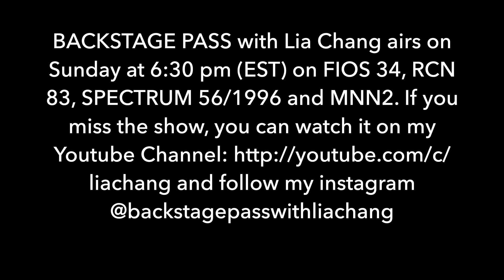Darren Lee-From Jr. Star Search to Making His West End Debut in THE KING AND I; Performances - 3/2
BACKSTAGE PASS with Lia Chang: Chatting with THE KING AND I Star Darren Lee

Congratulations to Broadway veteran Darren Lee on making his West End debut in THE KING AND I at the Dominion Theatre where he is starring opposite Helen George for a strictly limited run through March 2, 2024. I had a chance to chat with Darren in New York about all of his latest projects - acting, directing and choreographing - prior to his return to London.

Darren was most recently seen as: Jiang in the world premiere of Jason Ma’s Gold Mountain (Utah Shakespeare Festival) and as The King of Siam in the US national tour of The King and I.

Born in Southern CA, Mr. Lee began his career in the entertainment industry at the age of 11 on Jr. Star Search. Shortly thereafter he became a series regular on Kid’s Incorporated, a Disney Channel Favorite. Before relocating to New York to pursue a career in theatre, Darren danced with Paula Abdul and Elton John for Diet Coke and appeared on the Annual Academy Awards.

Broadway performing credits include: Chicago, Guys and Dolls, and in the original companies of Allegiance; Shogun the Musical; Miss Saigon; Victor/Victoria with Julie Andrews; Kiss Me, Kate; On the Town; Seussical the Musical; Pacific Overtures and Thoroughly Modern Millie.

Other Broadway work includes: Associate Choreographer on Pacific Overtures.

New York City director/choreographer credits include: 24 Hour Musicals (Orchard Project); History of War (NYMF); Heading East starring B.D. Wong (Asia Society); The Report and Bronx Express (Fringe Festival); Hair (Wagner College); Black Tom Island (Art House Productions); Andy Warhol Was Right (NYMF); Hidden Sky, BRAIN. STORM. (Prospect Theatre); Reemergence (On The Quays); An Ideal Husband (Irish Repertory Theatre) and Stephen Sondheim’s 75th Birthday Celebration (New Amsterdam).

Other US director/choreographer credits include: the world premiere of B.D. Wong and Wayne Barker’s Mr. Holland’s Opus and Victor/Victoria (Ogunquit Playhouse); The Music Man (Oregon Shakespeare Festival); Once on This Island and South Pacific (Olney Theatre Center); Miss Saigon (St. Louis MUNY, Paper Mill Playhouse, Music Theatre of Wichita); Smokey Joe’s Café, Jesus Christ Superstar, Jersey Boys (Music Theatre of Wichita); Kiss Me Kate (Glimmerglass Opera Festival); Herringbone starring B.D. Wong (La Jolla Playhouse, McCarter Theatre, Williamstown Shakespeare Festival); Up in the Air (Japan Festival, Kennedy Center); Thoroughly Modern Millie (Diamond Head Theatre, Hawaii); Chicago (Little Theatre on the Square, Riverside Theatre, Vero Beach, Florida); Carnival (UNLV); Gentlemen Prefer Blondes (Westchester Broadway, New York); Pacific Overtures (North Shore, Cincinnati Playhouse, Atlanta Alliance); Jesus Christ Superstar, Aida, Joseph and the Amazing Technicolor Dreamcoat, The Fantasticks, Little Shop of Horrors and Godspell (MUNY); Guys and Dolls (Trinity University, Texas); High School Musical (Lyric Theatre, La Comedia, Casa Manana); High School Musical 2 (Lyric Theatre); Christmas with the Symphony 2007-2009 (Omaha Symphony) and Tis The Season 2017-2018 (South Dakota Symphony); Tableau, Playback, Ever After, Sound Stage and All For Love (Holland America Cruise Line); Disney Wishes! (Disney Cruise Line).

Film credits include: Razor in Hackers, opposite Angelina Jolie, Woody Allen’s Everyone Says I Love You, Sisters with Tina Fey and Amy Poehler, featured dancer in the Best Picture Academy Award winning Chicago alongside Renée Zellweger and Catherine Zeta-Jones.

Darren is currently in development as the director/choreographer for the world premieres of the new musicals, The Tale of the Gifted Prince by Lezlie Wade and Daniel Green and Tiananmen by Scott Elmegreen and Drew Fornarola.

Directed by Bartlett Sher (South Pacific / My Fair Lady / To Kill A Mockingbird), this Rogers and Hammerstein majestic masterpiece musical is playing a strictly limited six-week season, with performances through March 2, 2024.